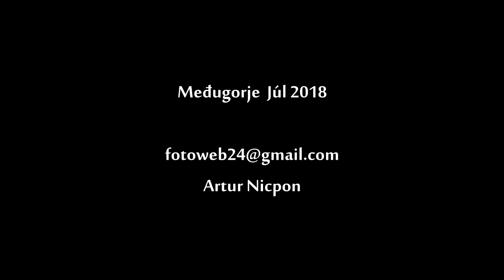Medžugorie - Nebo nad Medžugorím - Otec Milan 2 Jul 2018 SK-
Autor: Artur Nicpon